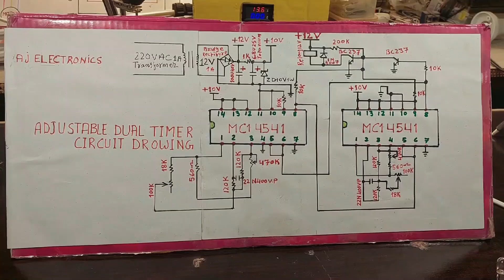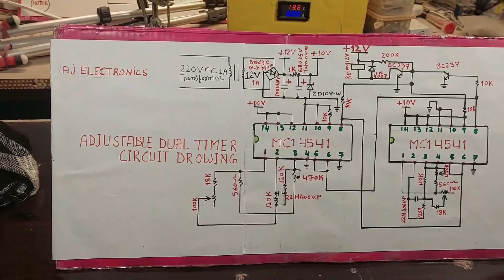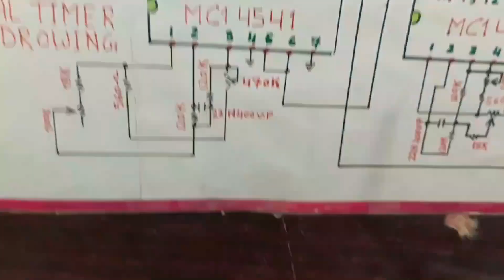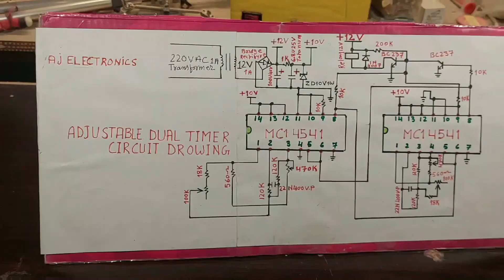Dual timer Circuit Diagram | Off Delay Timer Circuit | On Time Delay Circuit | With English Subtitle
Hello friends, today in this video I have shown how to make a Dual timer circuit using fewer components. You can use this circuit with any AC appliance. you can adjust time with VR from a few  secs. to 20 min. Its very easy Time Delay Circuit with IC4541